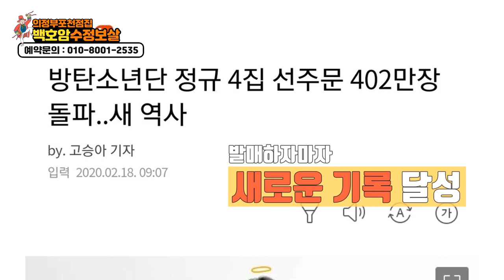방탄소년단 사주풀이! 방탄소년단 멤버별 사주! 정국사주, 지민사주, 제이홉사주, 슈가사주, 뷔사주, RM사주, 진사주 '인기 있는 이유가 있네요' 수정보살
자막

★대표블로그★
-올마이티TV